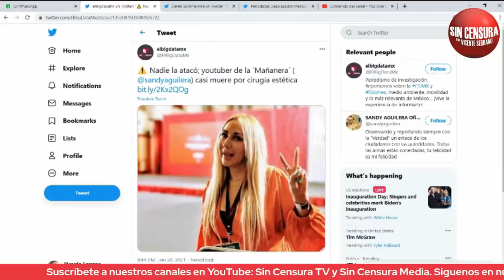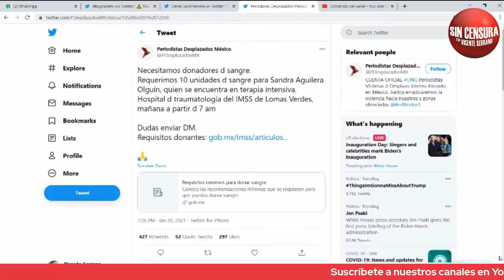FISCALÍA DE EDOMEX NO COMPARTIÓ INVESTIGACIÓN SOBRE SANDY AGUILERA, CONFIRMÓ LOCALIZACIÓN CON VIDA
Esto es lo que Sin Censura pudo investigar sobre el caso de nuestra colega, Sandra Aguilera.